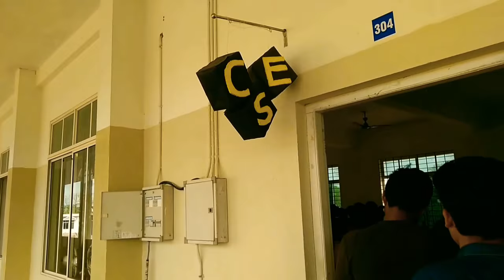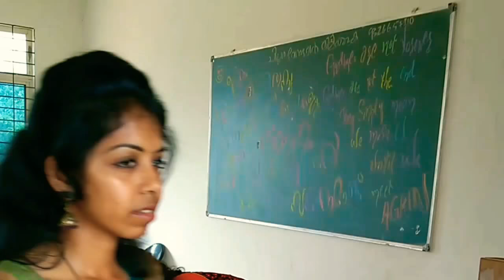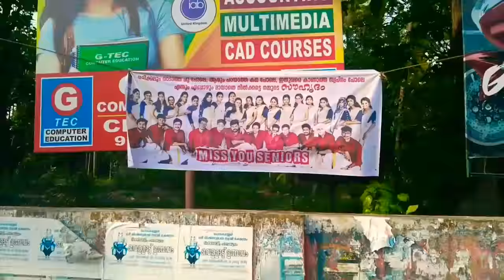Nirmala College of Engineering CSE 2014-2018 Batch Farewell